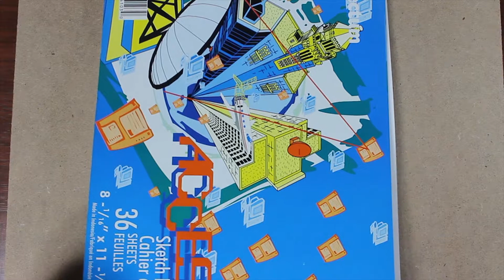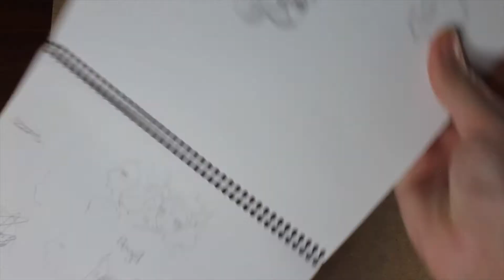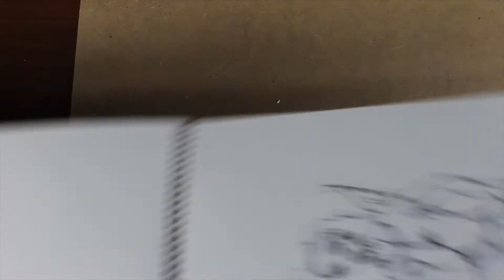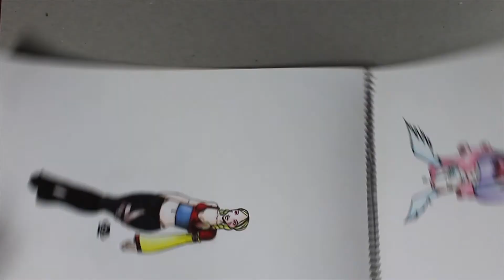FINDING YOUR ART STYLE • Super Old Sketchbook Tour #2 • Year 2002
This one got rambly. Sorry 'bout that.

TOOLS I USED:
Selectum Access Sketchbooks (rip)
Mechanical pencils in HB 0.5mm
Laurentien coloured pencils (also rip)
Crayola coloured pencils
Sakura Pigma Microns - inking

FILMING SETUP:
Camera - Canon Eos Rebel T3 (latest Rebel
Microphone - Blue Yeti
Lighting - MegaPower Macro Ring Light